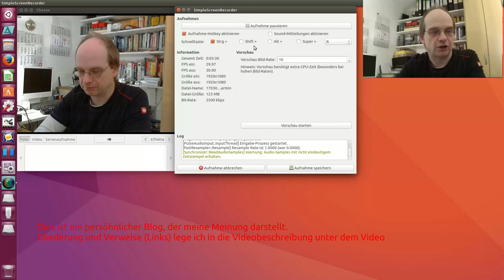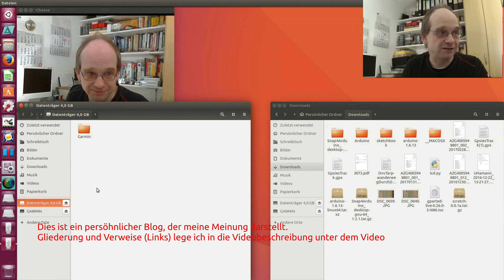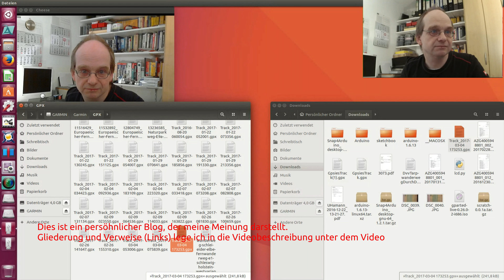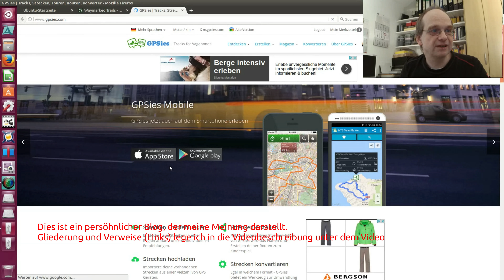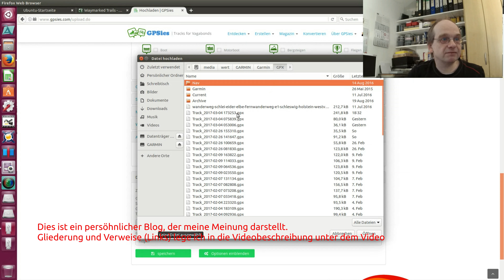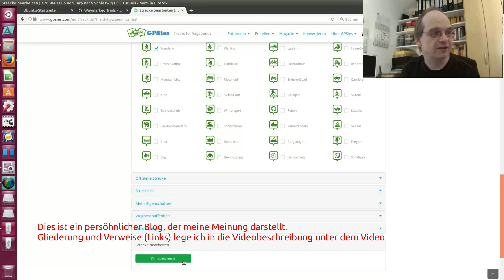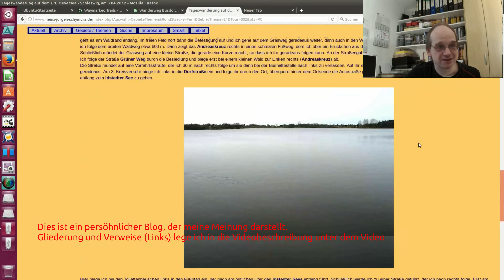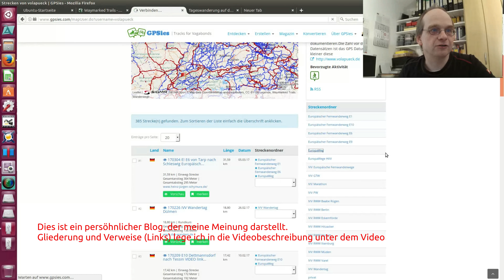GPS Navigation für Fußgänger Wanderer Pilger; Teil 2: die Daten und Karten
Gliederung:  Start bei:
Einleitung 0:00
Disklaimer 0:30
Das Gerät starten 1:35
Die SD-Karte OSM 2:35
USB-Verbindung herstellen 3:25
SD-Karten im allgemeinen 5:00
OSM Download 5:45
SD-Karten / Garmin 7:00
Interner speicher Track 8:10
Arbeiten mit QLandkarte GT 9:10
Waymarket Trails downloaden 10:45
Arbeiten mit GPSIES.com 12:55
Tracks nach bearbeiten 15:40
Schymura Trails downloaden 20:20
Schlussbetrachtung 21:30
Speziell der Etrex 10 21:50
Der interne-speicher 22:45